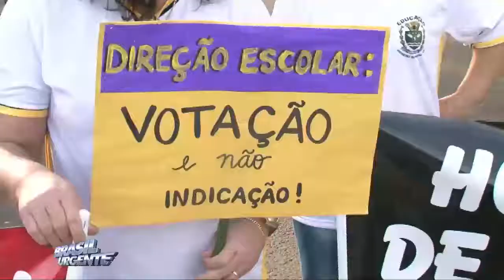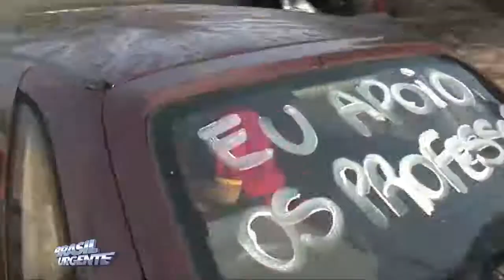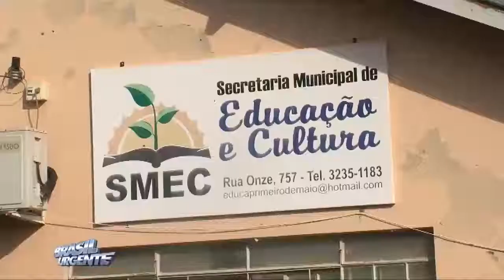Professores de Primeiro de Maio fazem protesto pela reformulação do plano de carreira